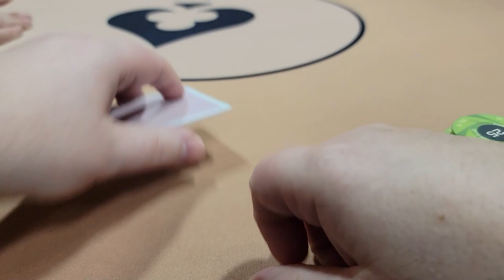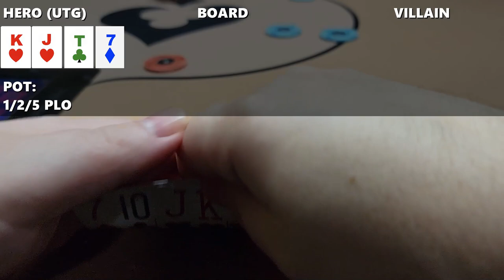I Hit A Royal Flush In Double Board Bomb Pot Poker Vlog 52